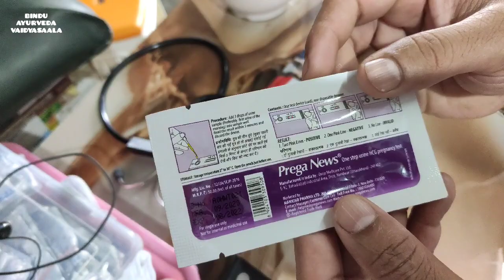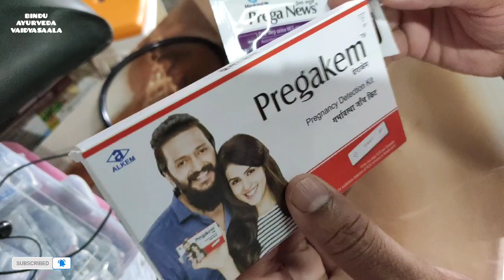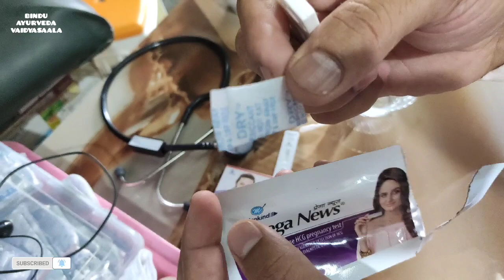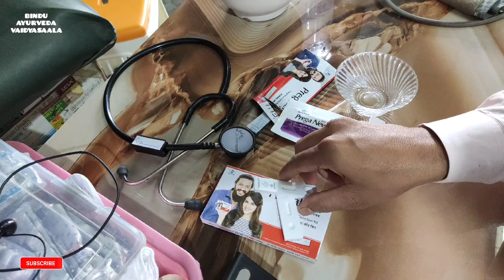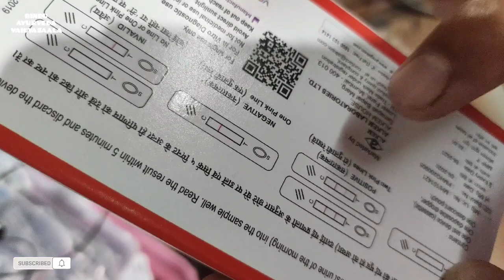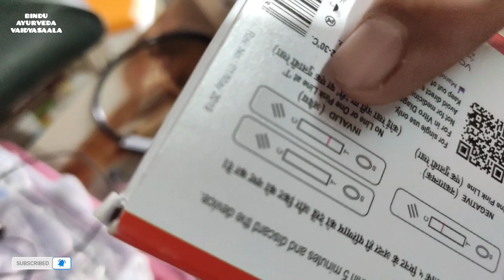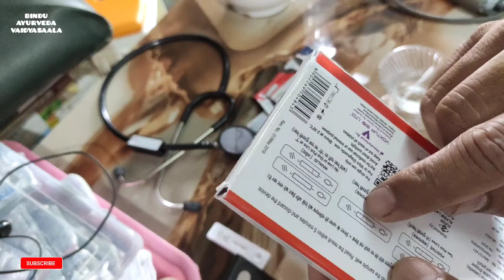How to use home pregnancy test kit with accurate! హాస్పిటల్స్ తో పనిలేకుండా ఇంట్లోనే తెలుసుకోండి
How To Cure Piles Permanently At Home Just In 1Week ! ఆపరేషన్ లేకుండ పైల్స్ ను పక్కాగా తగ్గిస్తుంది

How To Increase Sperm Count Fast & Naturally ? Super foods to increase sperm count fastly in Telugu

ఎన్ని నీళ్లు తాగిన ధూప ఆరట్లేదా అయితే ఇలా చేయండి! ఓ కుండాలు కుండాలు నీళ్లు తాగే అవసరం ఏమిలేదు OK నా

Home remedy for night fall and cure watery semen in Telugu! నిద్రలో వీర్యం పోవడం ఆపే బెల్లం చిట్కా

How to cure Jack itch just in 1 hour! గజ్జెల్లో గజ్జి తామర ను గంటలో తగ్గించే గరుడ లేపనం

Rare White Beuta Monosperma Near My Village!We can find this tree in this month only!How? Watch It